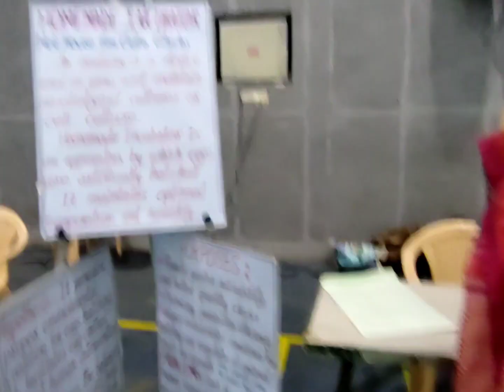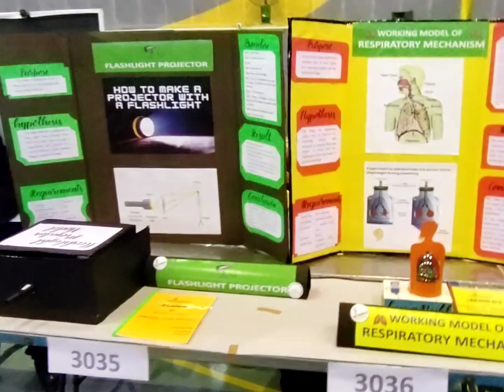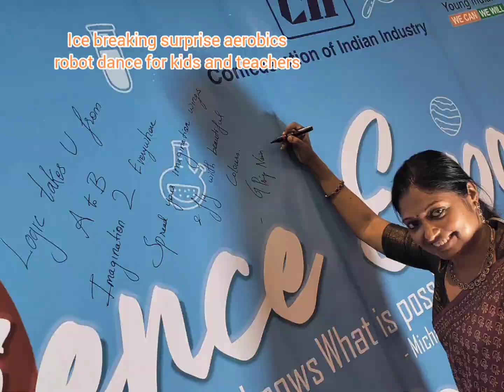1 March 2022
science exhibition
20 schools from Erode district participated with 60 innovative and inspiring projects